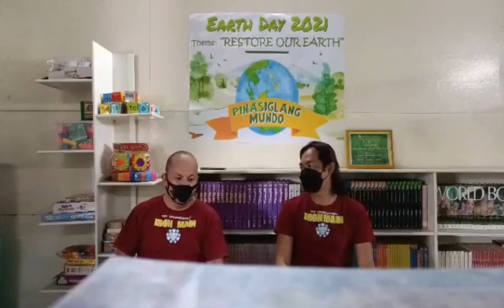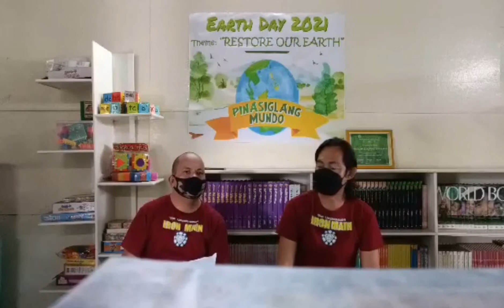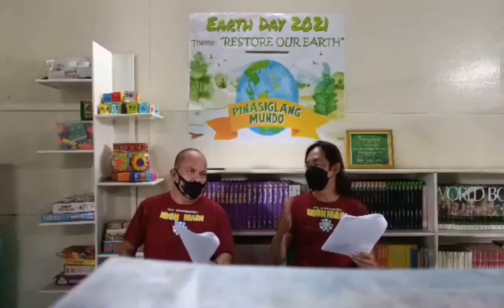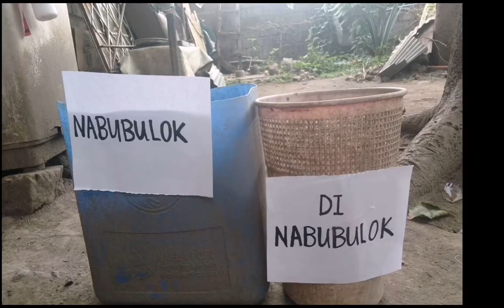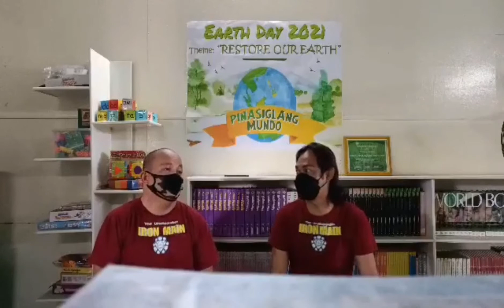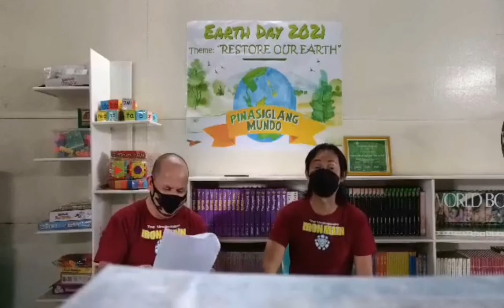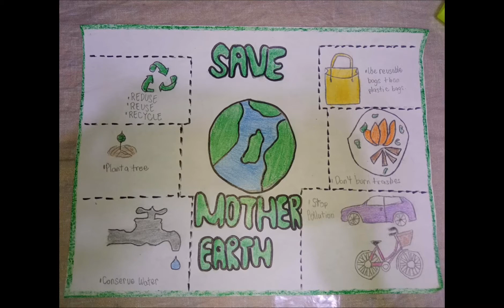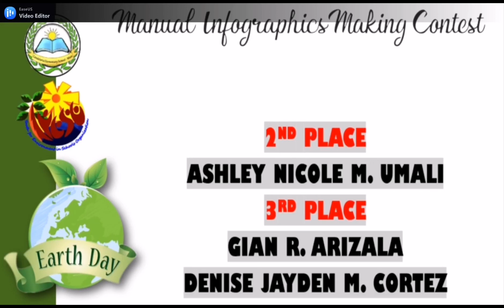CES Main EARTH DAY CELEBRATION